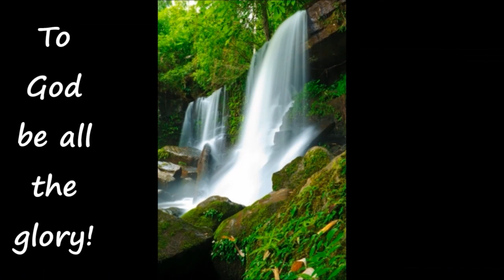Line of deaf people healed.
In a meeting in Queensland, Aust the Holy Spirit gave Mark Hemans a word of knowledge of people suffering deafness. A line of people responded, some of which were in their 80's. Watch the power of Jesus Christ released upon them, and then testify of their healing. One of them is overcome with laughter. All glory to God. May God bless you,
Mark Hemans
Encounter Ministries